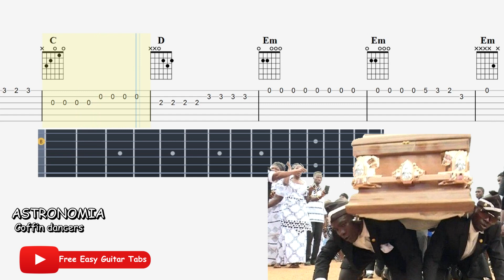ASTRONOMIA - Coffin dancers Easy